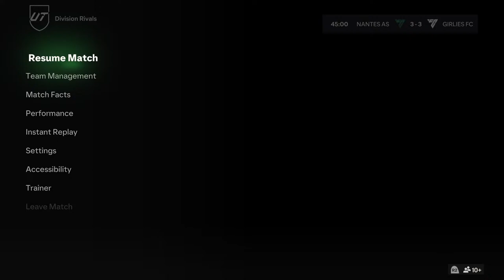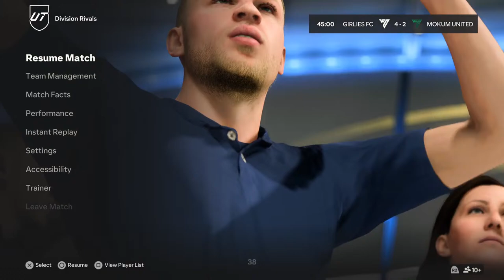EA Sports FC 24 - Jónsdóttir FC